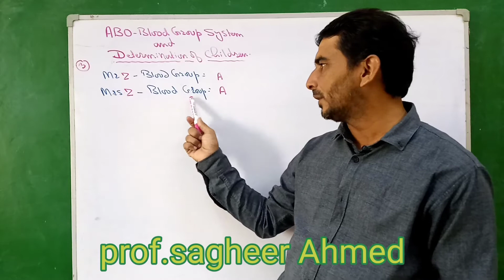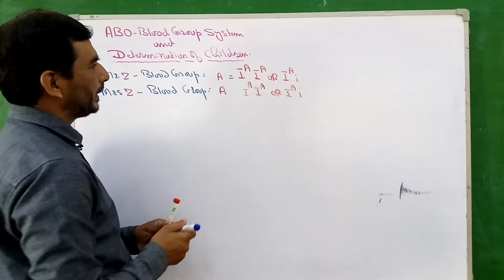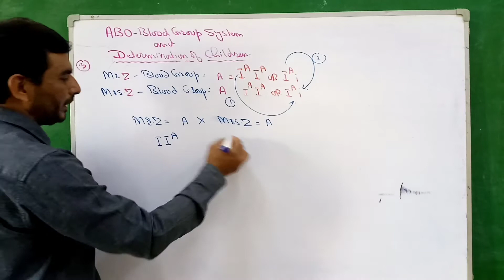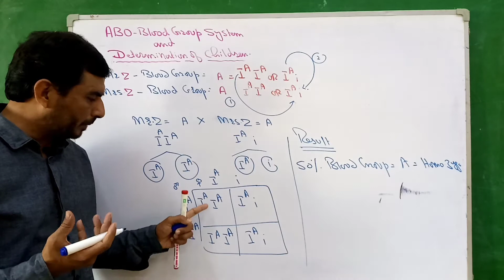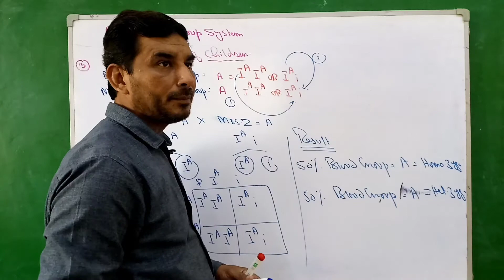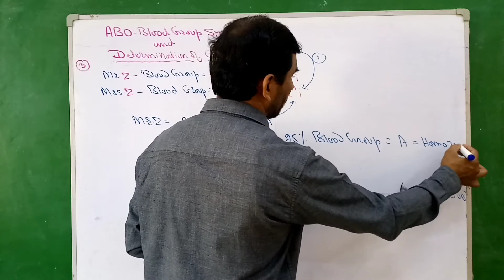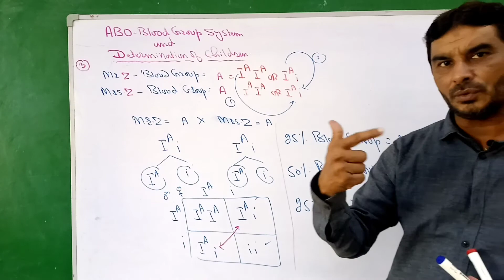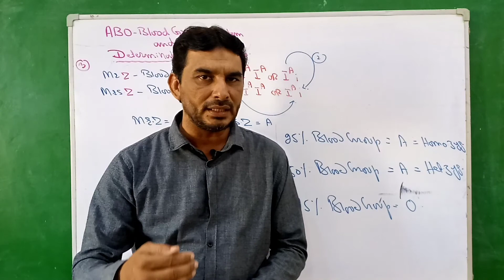Determination of children and ABO Blood Group System By prof.sagheer Ahmed Karachi board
Hello students in this lecture you gain knowledge about Determination of children and ABO Blood group system and how determine their parents
ABO Blood group system and how determine their parents
How determine children